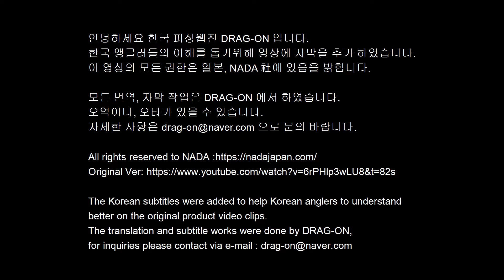【nada】신감각 패닉 액션베이트 허스키 - 아라마키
한국 앵글러들의 이해를 돕기위해 영상에 자막을 추가 하였습니다.
이 영상의 모든 권한은 일본, NADA 社에 있음을 밝힙니다.

모든 번역, 자막 작업은 DRAG-ON 에서 하였습니다.
오역이나, 오타가 있을 수 있습니다.

The Korean subtitles were added to help Korean anglers to understand
better on the original product video clips.
The translation and subtitle works were done by DRAG-ON,